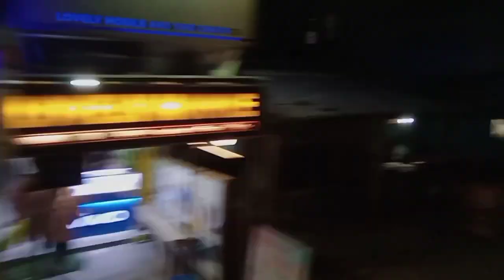BODER SIDE GATIK LE CHALAO BM SANTHALI